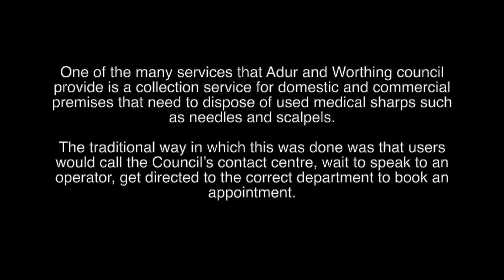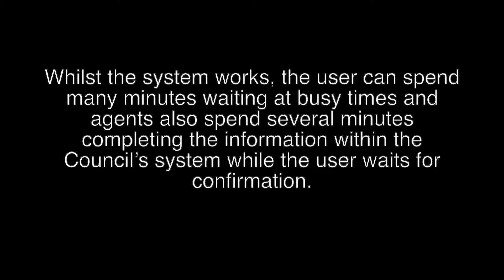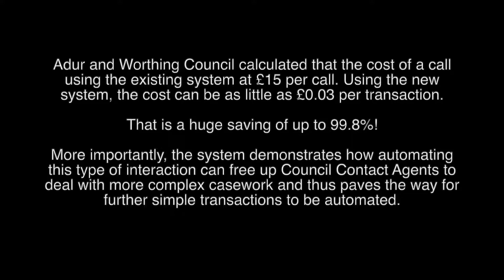Adur And Worthing Clinical Waste Phone Booking System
Adur and Worthing Council engaged Mobilise Cloud Services to build an innovative Medical Sharps Collection Application. The application is built on AWS Voice and Serverless Technology platforms. Adur and Worthing council are responsible for providing local services and facilities – such as housing, leisure, and waste removal – for the Adur and Worthing districts in West Sussex.

One of the many services that Adur and Worthing council provide is a collection service for domestic and commercial premises that need to dispose of used medical sharps such as needles and scalpels. The traditional way in which this was done was that users would call the Council’s contact centre, wait to speak to an operator, get directed to the correct department to book an appointment.

Whilst the system works, the user can spend many minutes waiting at busy times and agents also spend several minutes completing the information within the Council’s system while the user waits for confirmation.

Adur and Worthing has already implemented a considerable amount of digital transformation and, as such, their main Customer Relationship Management system can expose an API. Using this integration we are able to query Adur and Worthings existing record system without storing or moving any data. Interactions with customers that order a collection are extremely simple and quick. A call typically takes around 30 seconds, whereas the human interaction version can take in excess of 10 minutes.

The system talks to the councils CRM system via an API call, and once the appointment is booked the user gets a verbal confirmation and they are also sent an email confirming the appointment location and time.

The entire system is built on serverless technologies utilising machine learning and scaling services to provide a cost effective solution that can automatically scale to meet demand.

Adur and Worthing Council calculated that the cost of a call using the existing system at £15 per call. Using the new system, the cost can be as little as £0.03 per transaction. That is a huge saving of up to 99.8%! more importantly, the system demonstrates how automating this type of interaction can free up Council Contact Agents to deal with more complex casework and thus paves the way for further simple transactions to be automated.